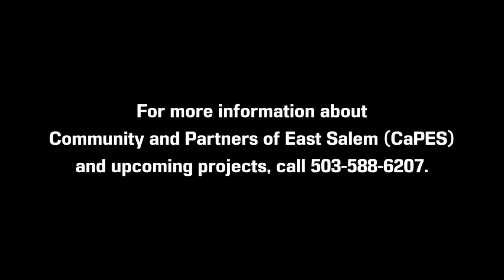East Salem Day of Play - September 20, 2014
Community and Partners of East Salem (CaPES) and the Swegle Boys & Girls Club held the fourth annual East Salem Day of Play on Saturday, September 20th. A variety of local organizations provided activities including a bounce house, face painting, a bike safety course, and more!